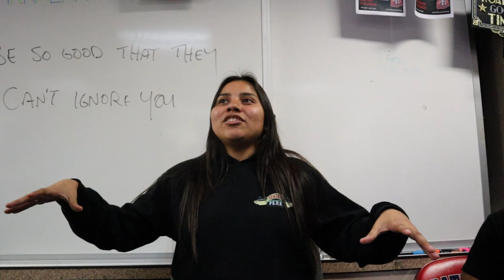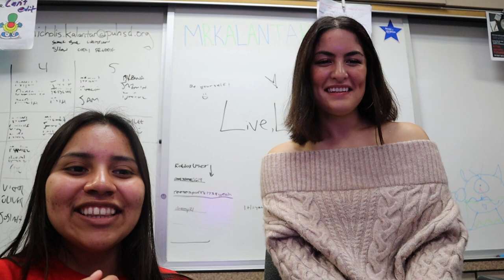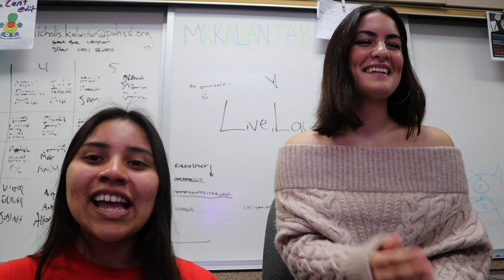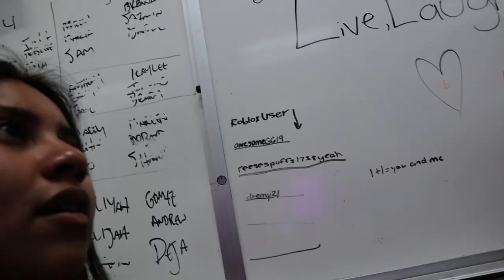Senior Vlogs Week 17: Genesis Morales